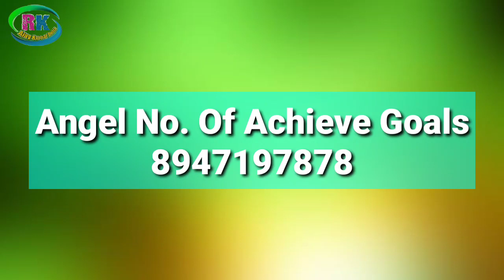একাধিক টিপসসহ পরীক্ষায় দারুন রেজাল্ট করো এই এঞ্জেল নাম্বার ব্যবহার করে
🍏উসূই রেইকি

🍎করুণা রেইকি

🍏ক্রিষ্টাল রেইকি

🍎লামাফেরা

🍏ম্যাগনিফায়েড হিলিং

🍎অ্যাঞ্জেল থেরাপি

🍏ল-অফ-অ্যাট্রাকশন